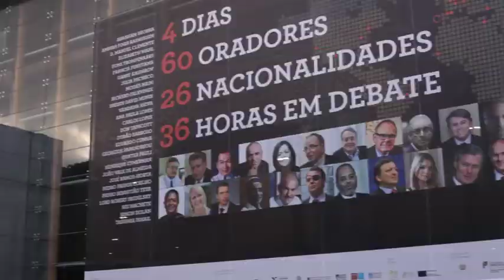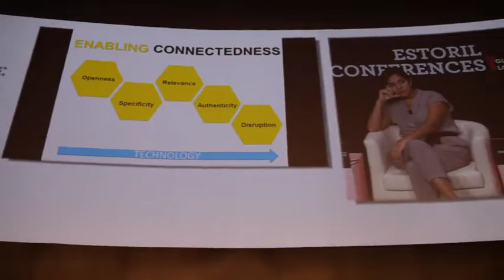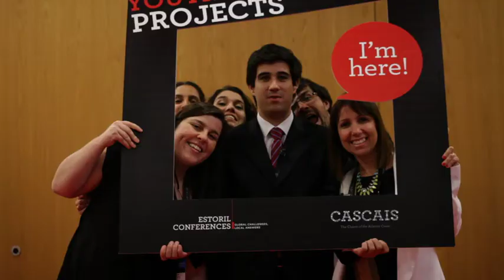Estoril Conferences 2015 Overview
Estoril Conferences are Ideas, Challenges, Wisdom, Knowledge, Art, Youth, Inspiration, Impact, Answers. Uniques!